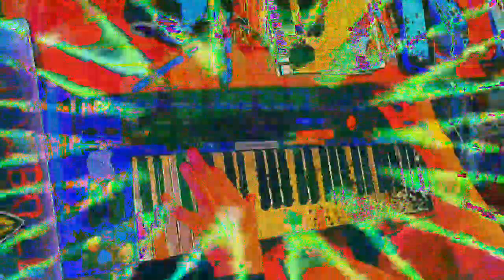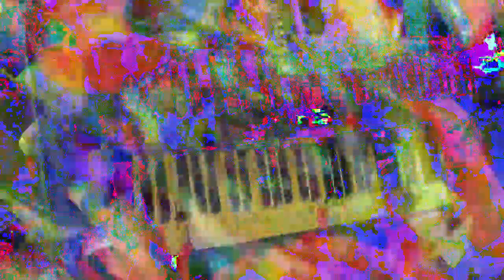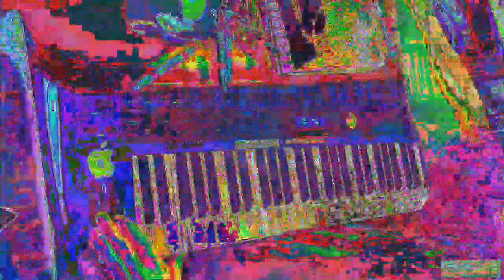[EPILEPSY WARNING] Movie 23 01 14 20h10m59s